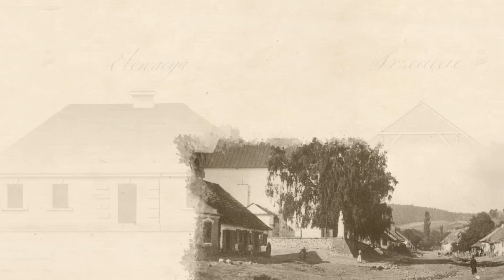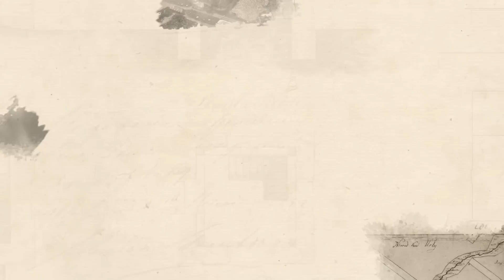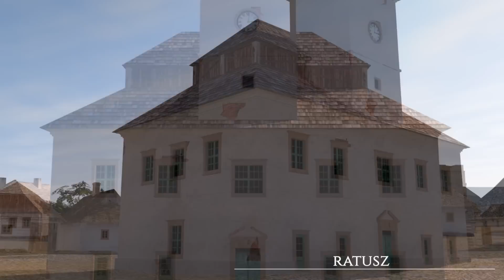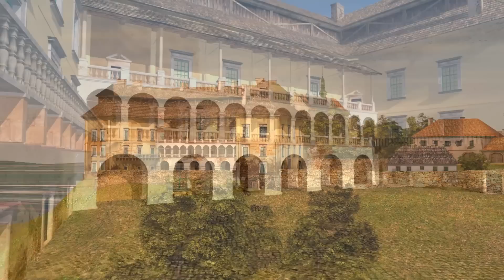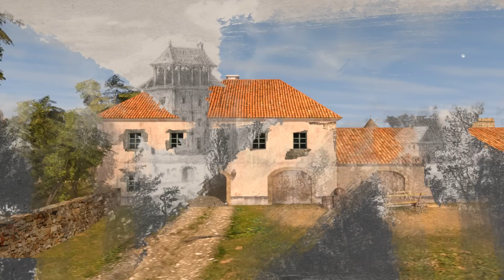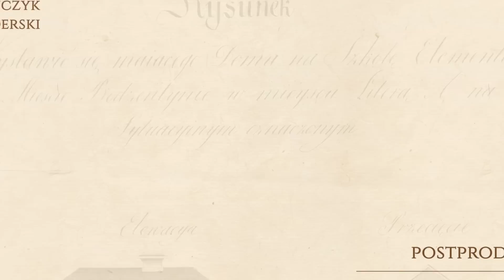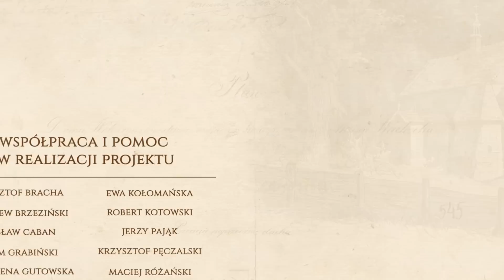Rekonstrukcja cyfrowa Łysogóry 200 lat temu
"Łysogóra 200 lat temu" to animacje komputerowe w technologii 3D prezentujące świętokrzyskie miasteczka m.in. Święty Krzyż, Nowa Słupia, Bodzentyn, Samsonów, Święta Katarzyna i Wąchock oraz film pt.: "Góry historii" w reżyserii Krzysztofa Pęczalskiego i Wojciecha Kalwata.

Autorem zdjęć jest Krzysztof Pęczalski.

Głosu użyczył Jerzy Trela, znany aktor teatralny i filmowy.

Dzięki wsparciu przez Narodowe Centrum Kultury Fundacja Świętokrzyskie Góry Historii z początkiem maja br. uruchomiła portal  edukacji historycznej popularyzujący wiedzę o regionie gór świętokrzyskich. Portal został przygotowany we współpracy z m.in. Muzeum Narodowego w Kielcach oraz Instytutem Historii Uniwersytetu Jana Kochanowskiego w Kielcach.

Góry Świętokrzyskie - najstarsze góry w Polsce, posiadają ciekawą  historię związaną z narodowymi dziejami i walką Polaków o wolność.

Pod adresem znajdziemy spopularyzowane opracowania znanych historyków, źródła historyczne, ikonografię i multimedia.